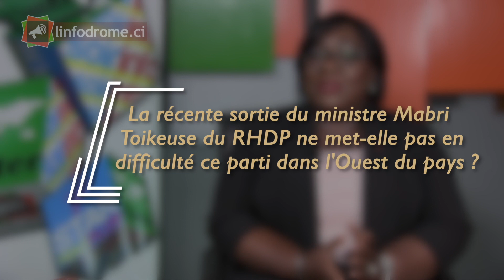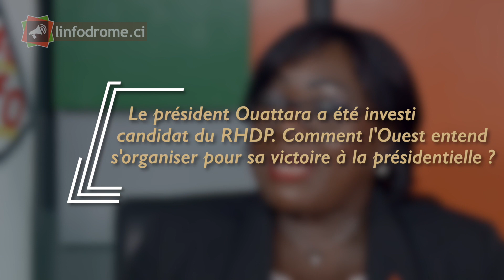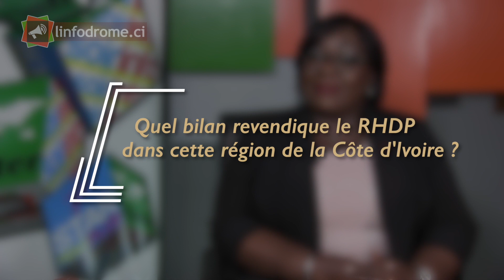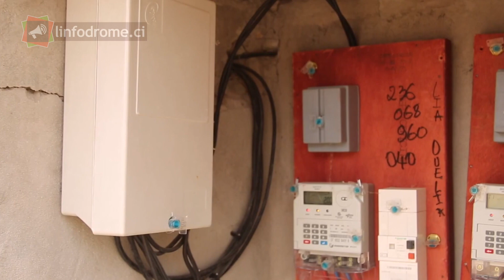Anne Désirée Ouloto, Coordinatrice Régionale du RHDP Cavally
La Ministre Anne Désirée Ouloto dresse, dans cette première partie, le bilan des actions du développement du RHDP dans la région du Cavally.